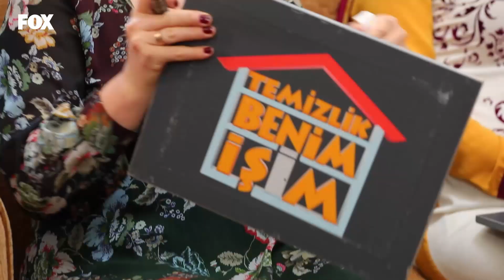Fatma'nın Evi Gezmeden Yorum Yapması Kadir'i Sinirlendirdi - Temizlik Benim İşim 280. Bölüm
Temizlik Benim İşim 280. Bölüm (18 Aralık 2020)

Fatma Hanım ev silindikten sonra dolaşmaması ve puanını vermeye çalışması Kadir'i sinirlendirdi.
İşin Ciddiyetini Kavrayın